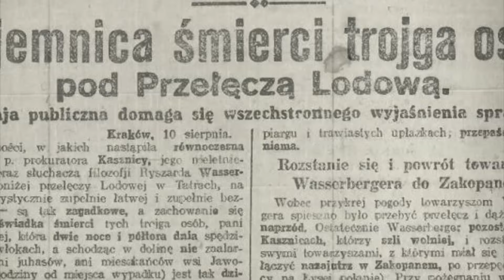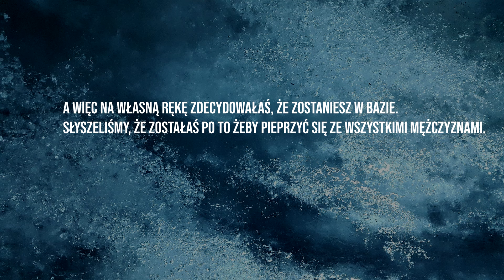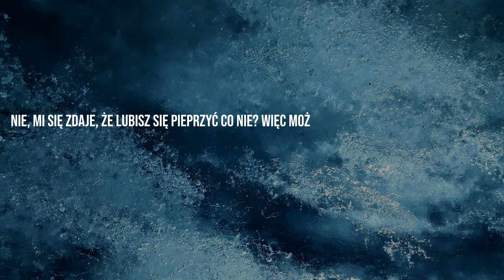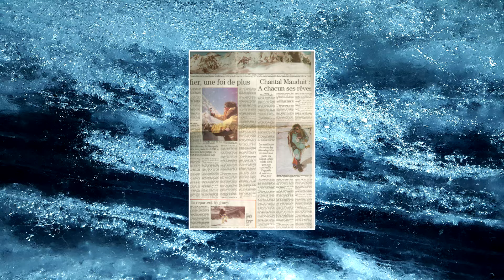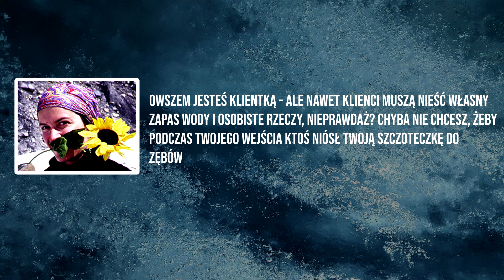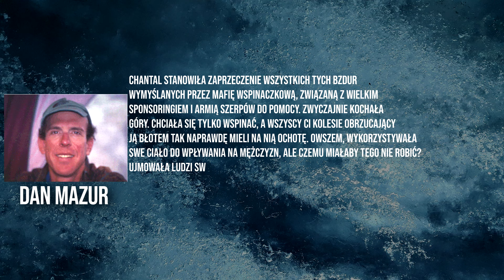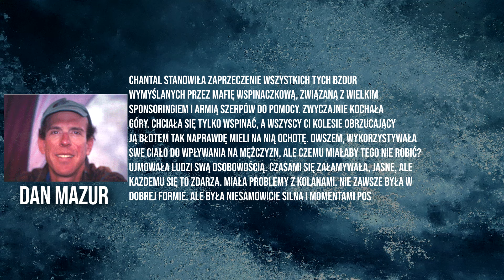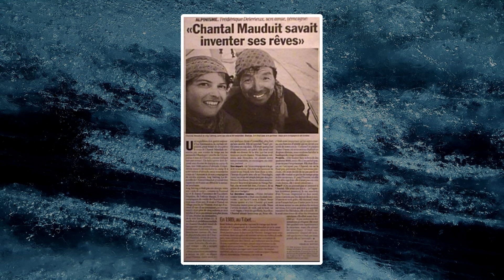Czarna wdowa. Najbardziej kontrowersyjna himalaistka cz. 2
źródła:
"Okrutny szczyt" Jennifer Jordan